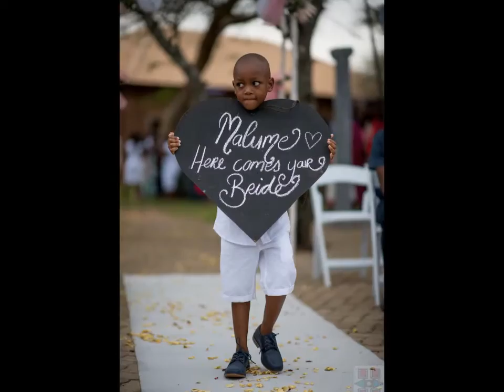Jeff & Xivutiso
Wedding Date:  01 October 2016.

The wedding celebration of Jeff & Xivutiso shot at NorthGate Lodge in Louis Trichardt, Limpop, Makhado.